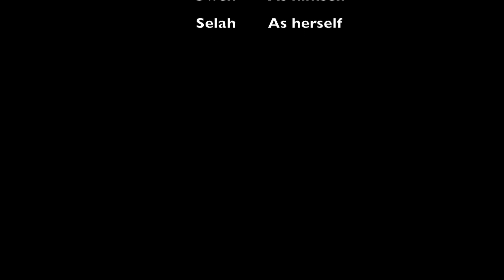Life with Eczema: Skin Biopsy and Big Update!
Another few days in the life of the Britts, including a big update (and donuts!).